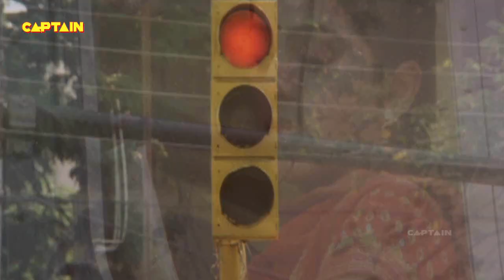अरे इस को तो गुप्त रोग हुआ है || Venkatesh, Bhumika Chawla ||Hindi Dubbed Comedy Scenes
Movie :- Cheetah The Leopard